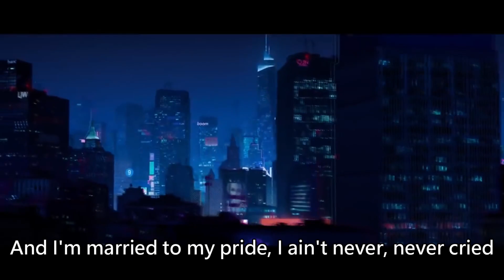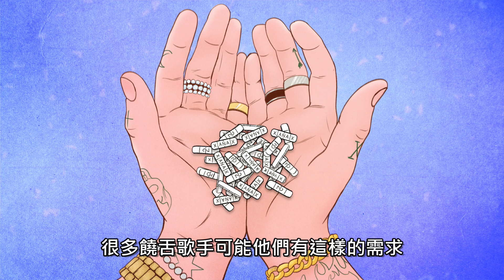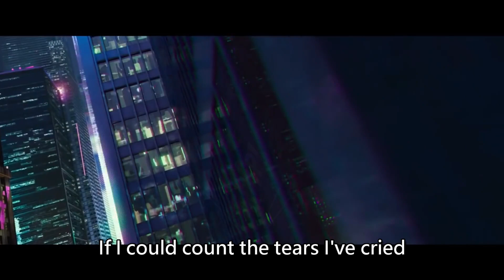衝出黑暗 打破質疑的高牆 Lil Wayne&Ty Dolla $ign - Scared of the Dark ft XXXTentacion 歌詞深度解析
這首是收錄在蜘蛛人：新宇宙(Spider-Man: Into the Spider-Verse)的電影原聲帶中。

整首歌雖然聽起來較沈重，但卻能從中得到能量去克服一些人生較低潮且黑暗的時刻。

不管是這部電影或是電影的原聲帶我們都非常推薦，尤其看過電影再來聽專輯中的歌會更加有感受。
FB與IG 搜尋: KT談籃球X嘻哈